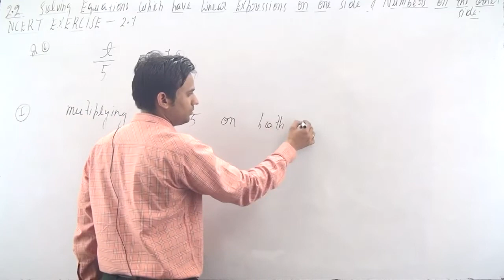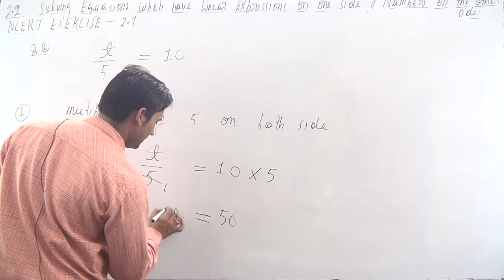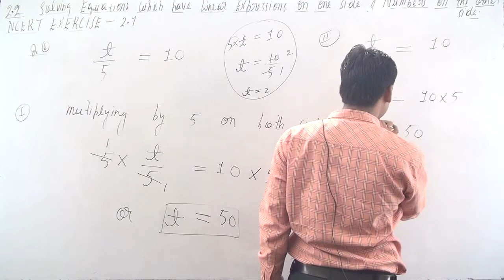Solve the following equations. 6. t/5 = 10 | Class 8 Maths Chapter 2 Exercise 2.1 Q 6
Linear Equations in One Variable Class 8 Maths Chapter 2 NCERT Exercise 2.1 Question Number 6 (page number 23)

6. t/5 = 10